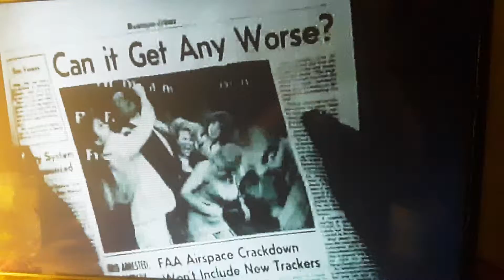Murphy Brown fallout